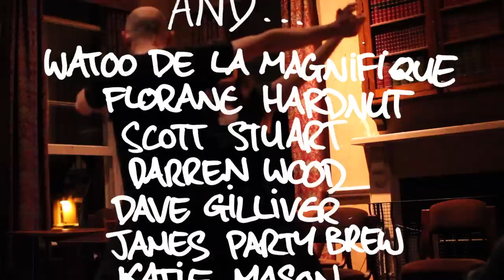Dream Bubble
A strange story about a dream.

First draft Script written 2001. Film embryo seeds inspired by conversation during the Epic [4 days - into 4 weeks] house party at Viscount Street, Rusholme, Manchester  Summer 2001

Thanks to LLoyds Bar, Chorlton